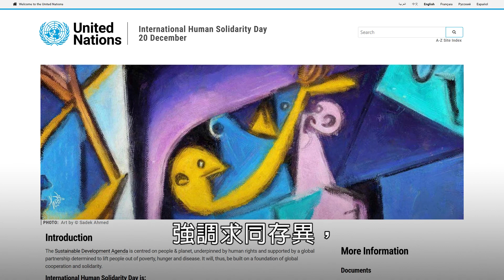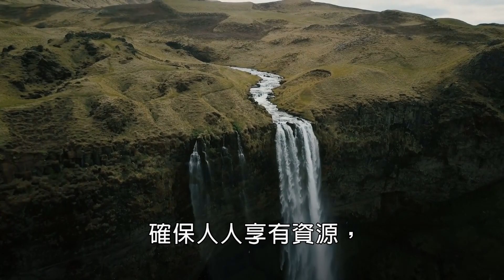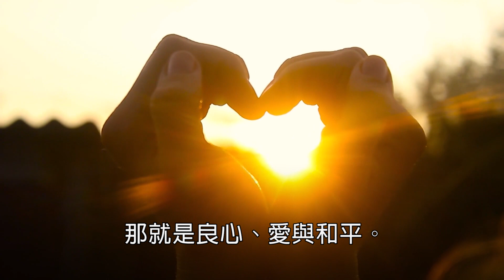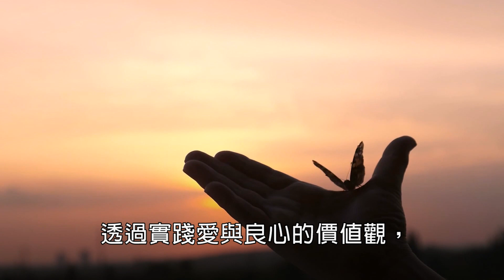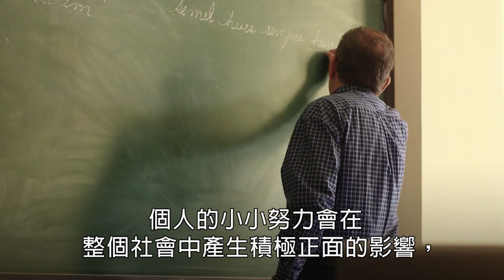團結決定我們的未來 洪道子博士致詞 ┃ 國際人類團結日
在即將進入嶄新的2024年之際，12月20日「國際人類團結日」的到來，正提醒著我們，未來的世界，永續生存的關鍵將取決於世人的 團結，這也是世人共同的責任。聯大會將每年的12月20日定訂為「國際人類團結日」，強調求同存異，提醒各國政府遵守國際協定承諾，提高公眾對團結合作關鍵作用的認識與實踐。人類的團結，勢在必行!國際合作解決全球性問題，是實現世界和平的重要途徑，而教育是關鍵。推廣包容性教育，培養尊重多元的價值觀和思維，打破偏見和歧視，在面對衝突和爭執時，能夠透過溝通、對話，以和平的方式解決問題。

歡迎追蹤我們！